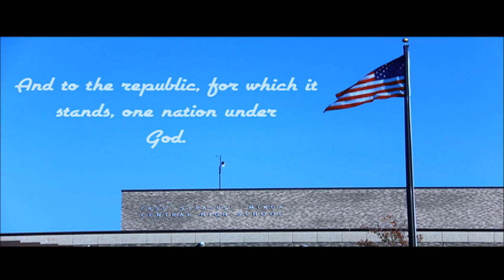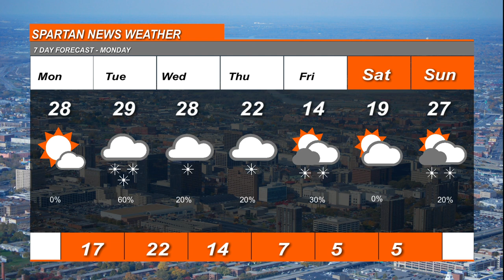1 25 2021